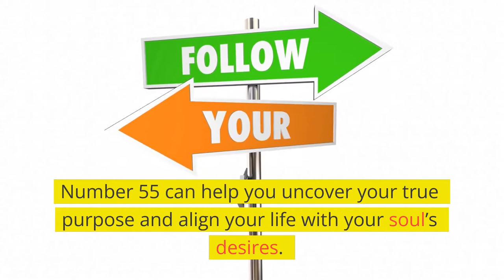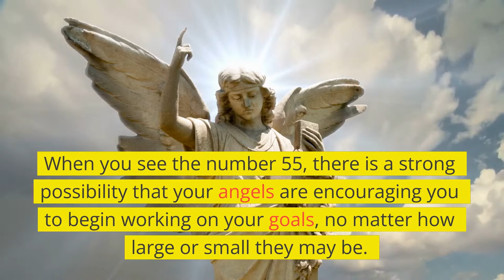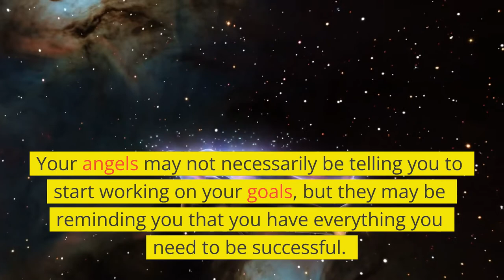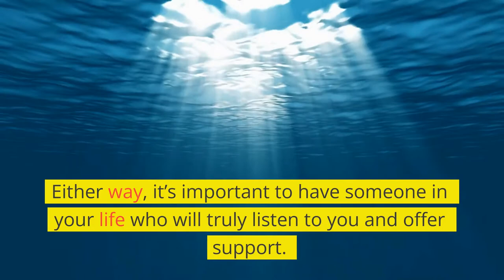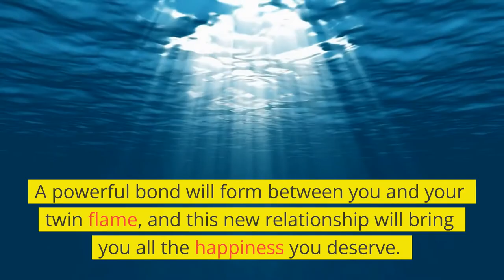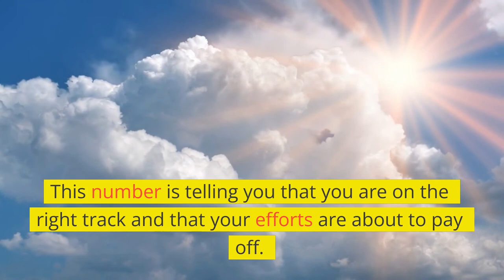If you keep seeing angel number 55 watch this!!! @Source Insights ​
DO YOU KEEP SEEING ANGEL NUMBER 55 EVERYWHERE YOU GO - HERES WHAT IT TRULY MEANS FOR YOUR LIFE

IT IS TRULY A GIFT TO BE BLESSED WITH SYNCHRONICITIES

**SOURCE INSIGHTS MUST HAVE LEARNING TOOLS:**

*SOURCE FILE* LEARN THE 4 ANCIENT TECHNIQUES TO QUIET THE MIND